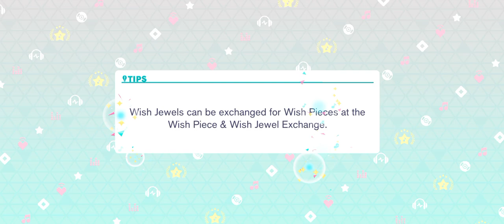the intense voice of hatsune Miku expert fc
HUH

(this is by far the worst video quality ive ever recorded LMAOOOOOO)